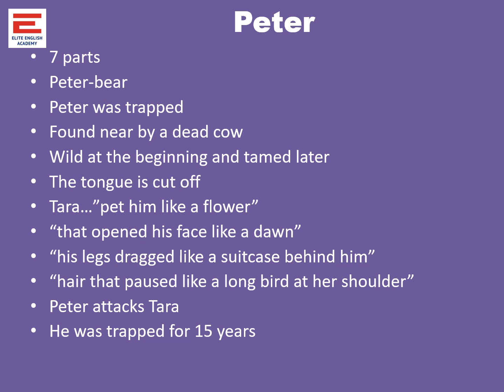PETER - There’s a Trick With a Knife I’m Learning To Do TRB Polytechnic